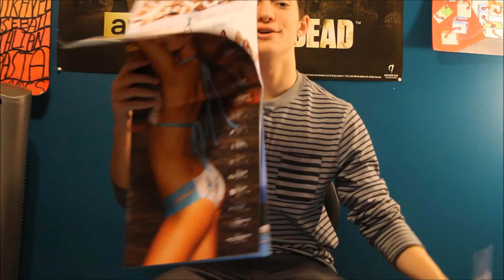2016 New Year's Resolutions